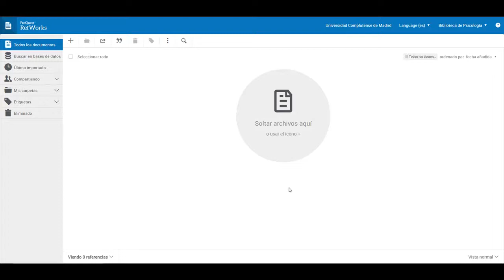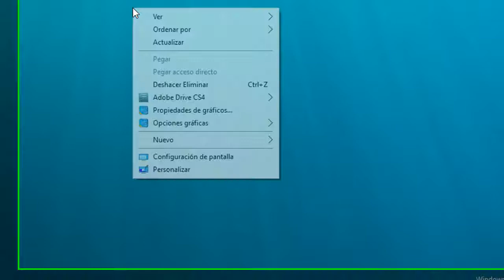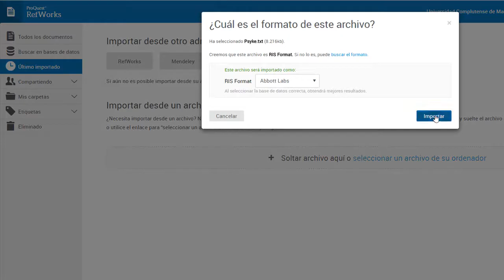09 Nuevo RefWorks. Introducir referencias de Psyke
Unidad 9: Introducir referencias de Psyke